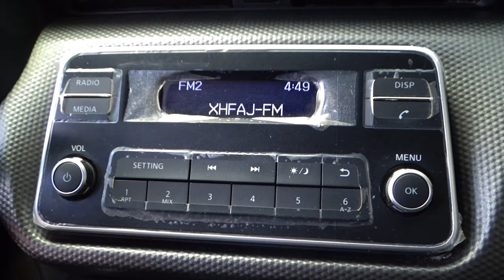Nissan / Kicks / 2019 - 8640